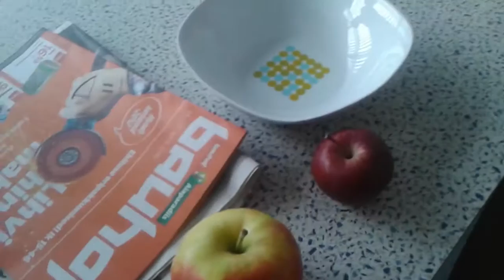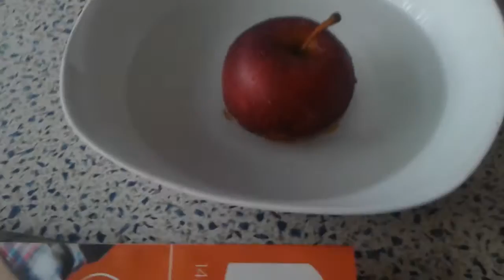Testime kas on vaha õuna peal ??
Testisime kas on õuna koorel on   vaha aga videos tundus et ei olnud aga parast avastasin et oli siiski  pildi panen fbbe leiate mind faceboogist joosep säde